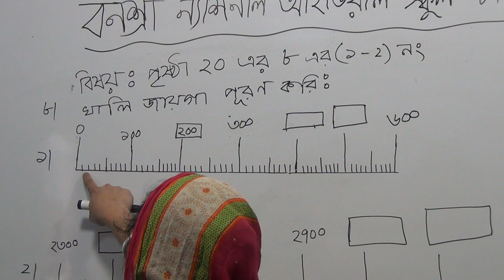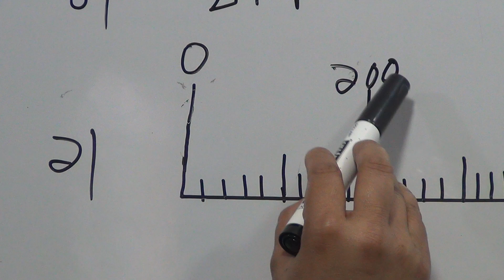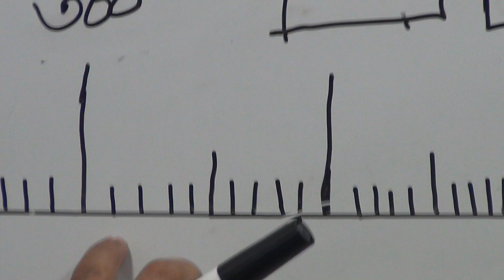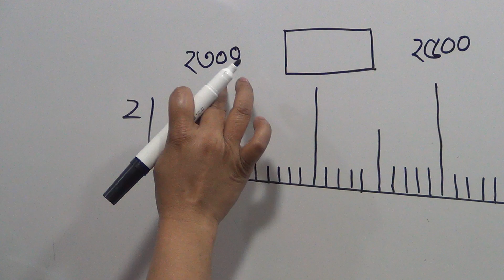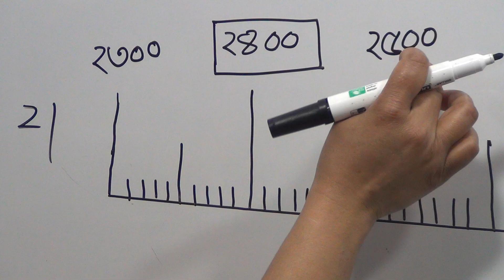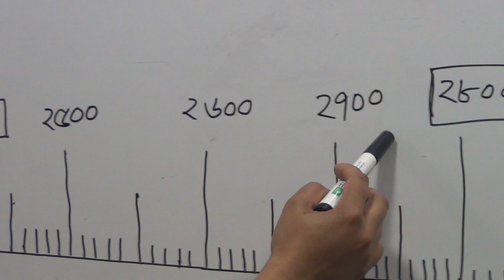তৃতীয় শ্রেণির গণিত, ক্লাস নং-১৩, আলোচ্য বিষয়: খালি ঘর পূরণ কর (পৃষ্ঠা নং-২০)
অর্ধবার্ষিক-২০২১
শ্রেণি: তৃতীয়
বিষয়: গণিত
ক্লাস নং-১৩
আলোচ্য বিষয়:   খালি ঘর পূরণ কর (পৃষ্ঠা নং-২০)
শিক্ষক: জ. শিখা বিশ্বাস